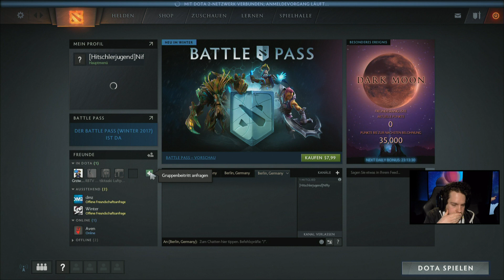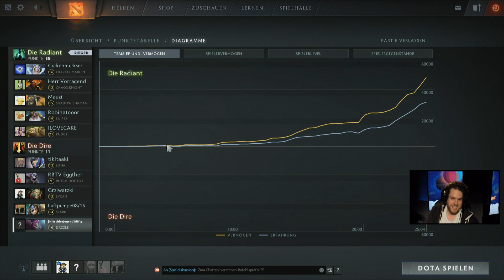1 Runde mit Dota 2 mit Florentin, Steffen G., Steffen M. & Community